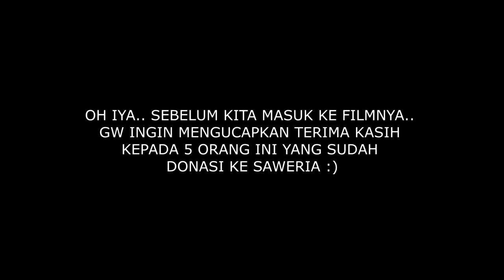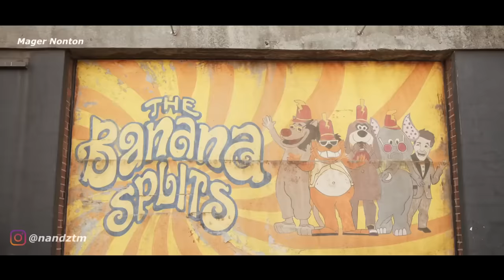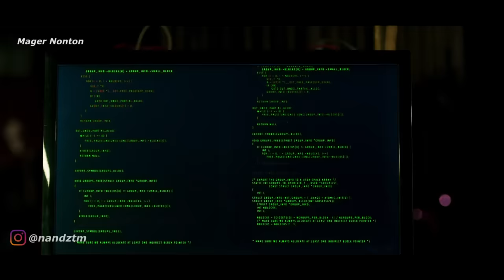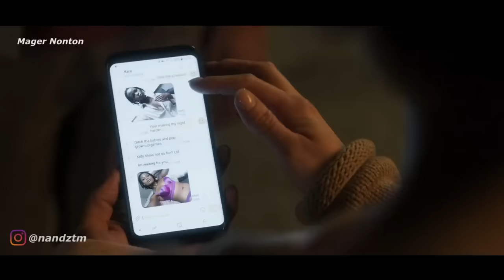APA YANG NANTI TERJADI DI DALAM SUDAH PASTI AKAN MEMBUAT MEREKA MENYESAL - Alur Cerita Film